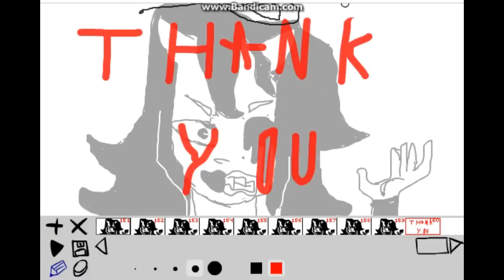Animation mouse challenge/alice angel/ All eyes on me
I've created a challenge for animators. Animate with a mouse, I feel this will be difficult.